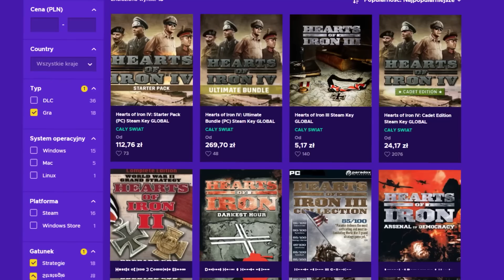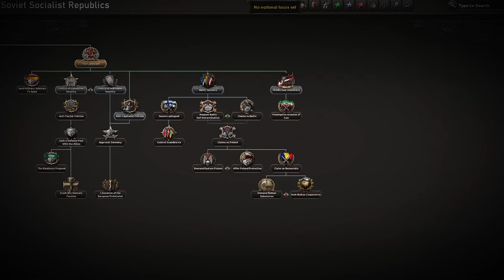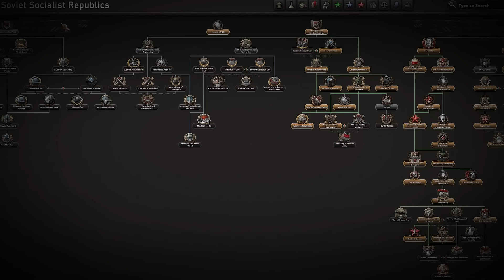NAJTRUDNIEJSZA OBRONA ZSRR NA NOWEJ MAPIE W HEARTS OF IRON 4